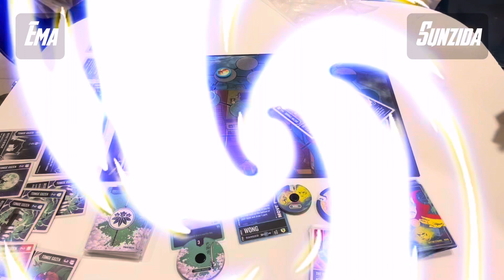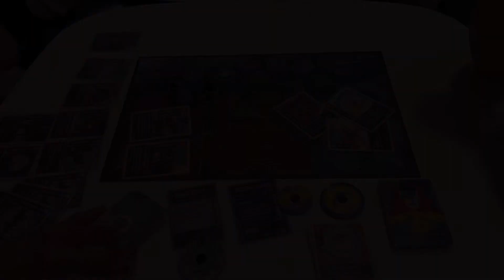Tomoe vs Strange (Ema vs Sunzida) | Unmatched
It's Recursion Cafe's first birthday! Thanks to everyone for watching over the past year. What do you want to see coming up?

Note on the conversation at the end to provide context: Sunzida is a good player! She has just had amusingly poor luck on the channel historically and we poke fun at that streak every now and then.

No account needed and both one-off and membership options are available

If you need your models painted, get in touch with Paul

If you're unfamiliar with this game, you can check out a quick tutorial here that covers most of the basics